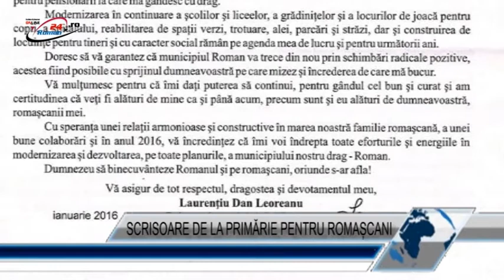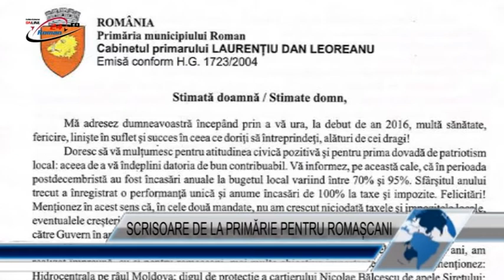SCRISOARE DE LA PRIMĂRIE PENTRU ROMAȘCANI